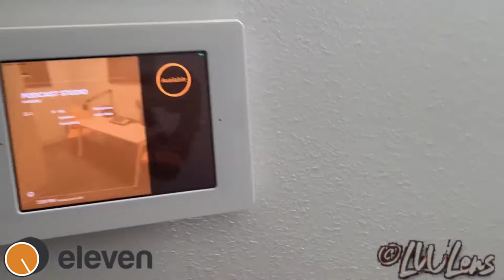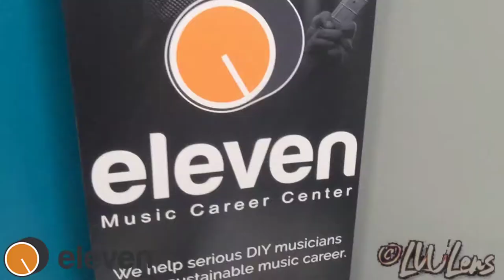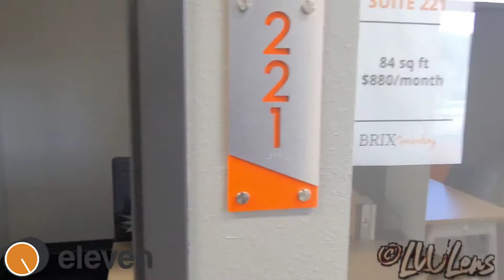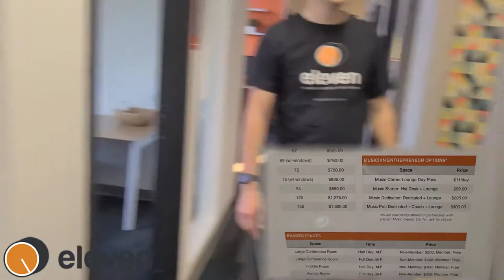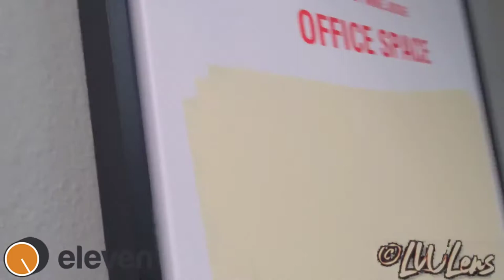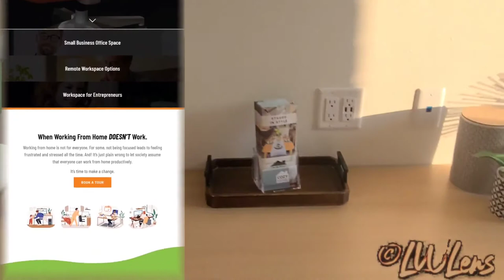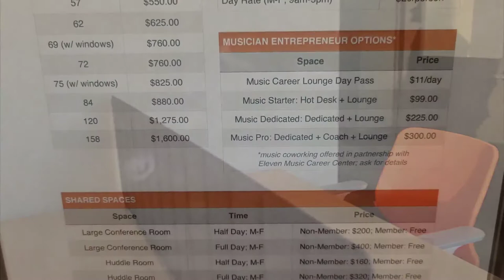Easy Wins | LessWork Plans To Partner w/ Eleven Music Career Center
LessWork Local Lifestyle offers exclusive services in our Monthly Members package.

If you are a rap/hip-hop artist in Madison, WI. This subscription was designed with your problems in mind.

Why $2 Million?

LessWork Direct.

Read My WHY?

(spoken word)

1neofmani Music

WittUS song reviews